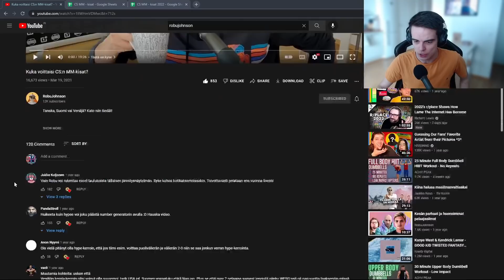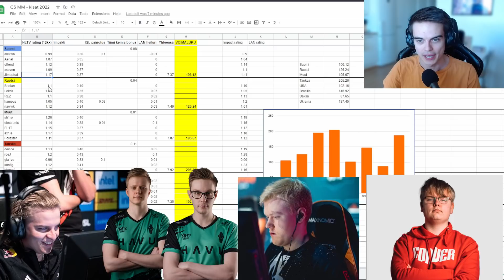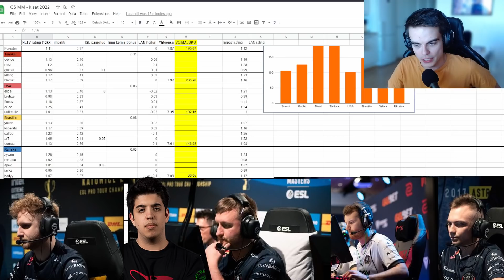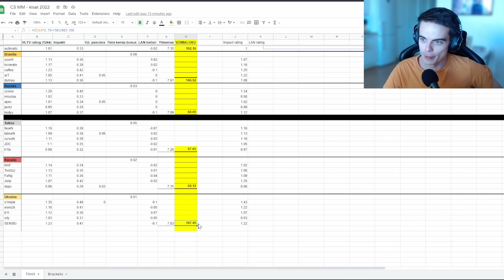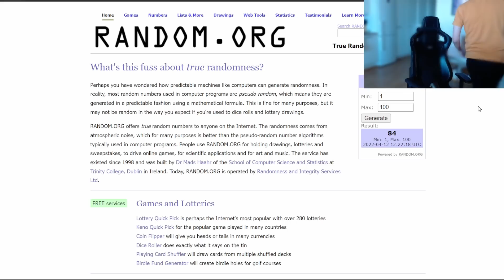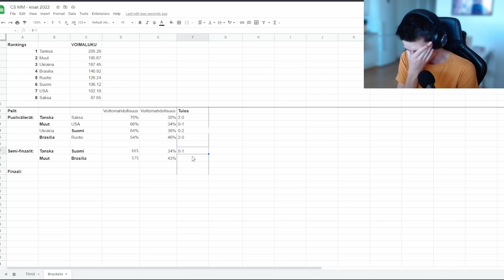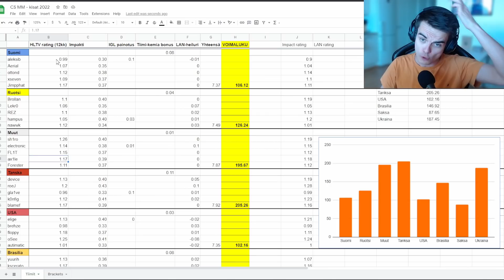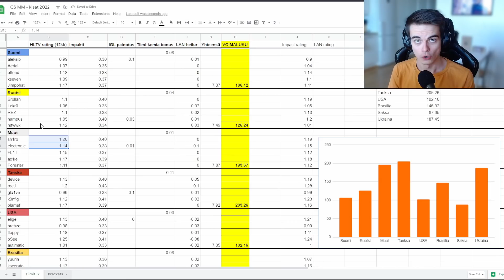Voisiko Suomi voittaa CS:n MM-kisat 2022??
MM-kisat ovat täällä! Siis se excel versio ja draamaa on kisat täynnä. Kuinka pitkälle Suomi yltää?

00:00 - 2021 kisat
01:20 - Kisojen selitys
02:30 - Suomi
03:15 - Ruotsi
03:50 - Muut
05:10 - Tanska
06:10 - USA
07:05 - Brasilia
08:25 - Saksa
08:50 - Ukraina
10:00 - Playoffit!